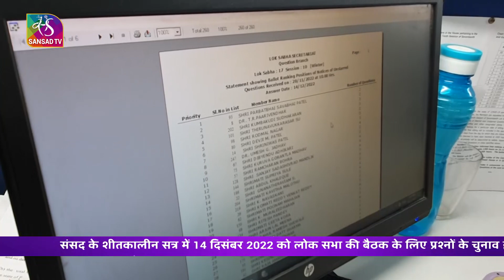लोक सभा बैलेट प्रक्रिया प्रश्नकाल 28 नवंबर 2022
संसद के शीतकालीन सत्र में 14 दिसंबर 2022  को लोक सभा की बैठक के लिए प्रश्नों के चुनाव हेतु कंप्यूटरीकृत बैलेट की प्रक्रिया 28 नवंबर 2022 को संसद भवन परिसर के संसदीय सौध के कक्ष संख्या 324 में आयोजित की गई। ये प्रक्रिया संयुक्त सचिव जे. एम. बैशाख और निदेशक माया लिंगी की उपस्थिति में हुई।

Producer: Archana Mishra